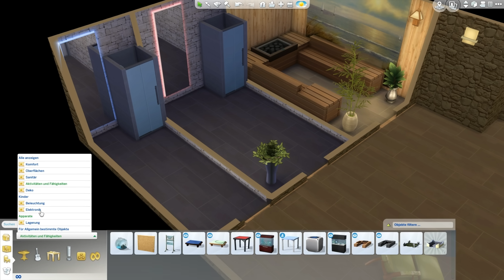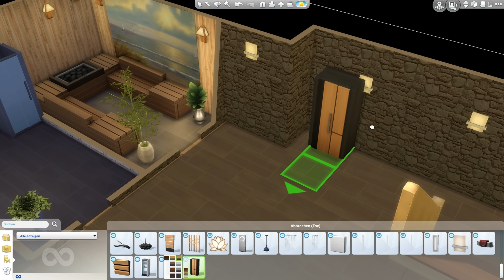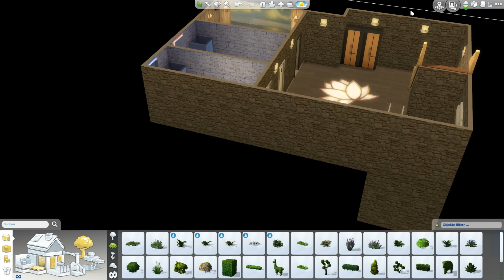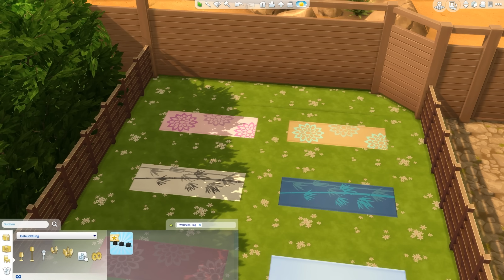Sims 4 [An die Arbeit]: Die Yoga-Wiese #388 | Let's Play ★ [GERMAN/DEUTSCH]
Let's Play Sims 4 An die Arbeit mit zaaap! [GERMAN/DEUTSCH]